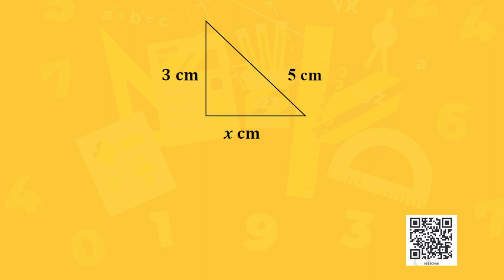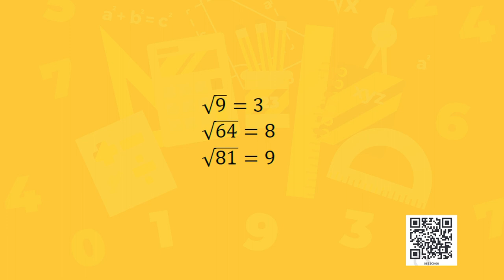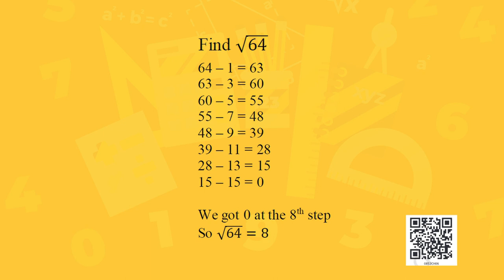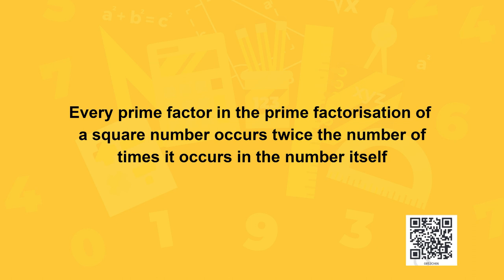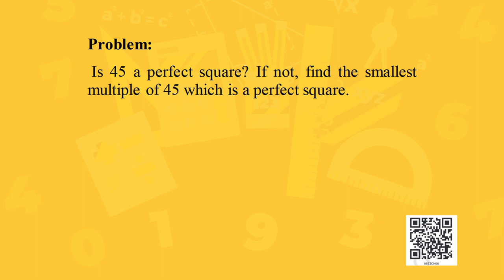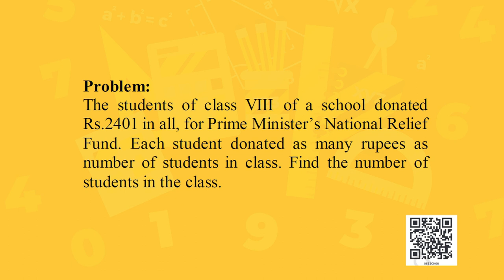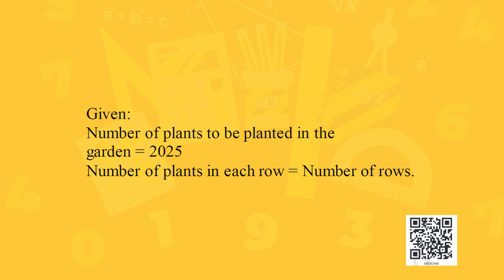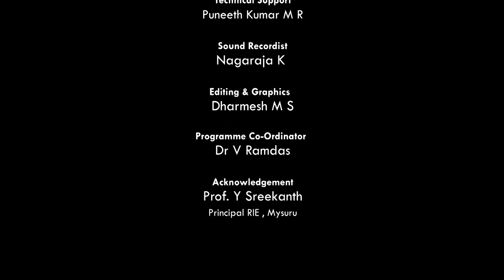Class 8 Chapter 6- Squares and Square Roots, Part-3